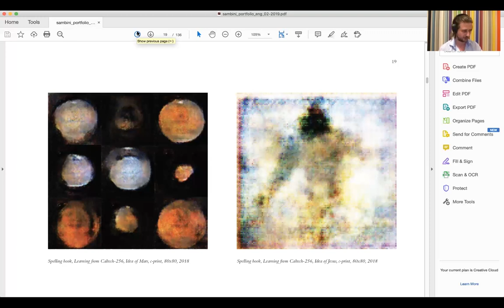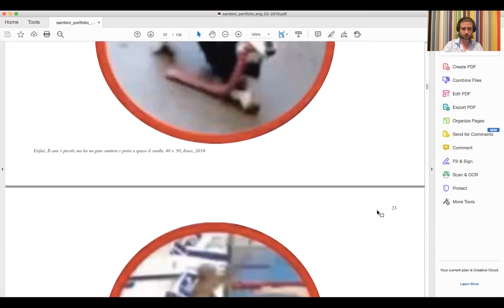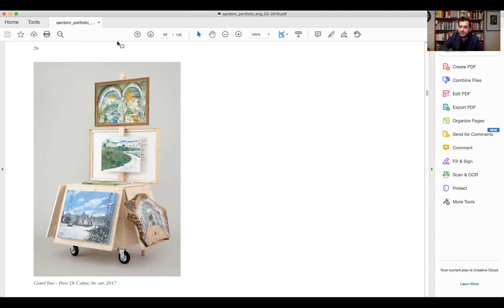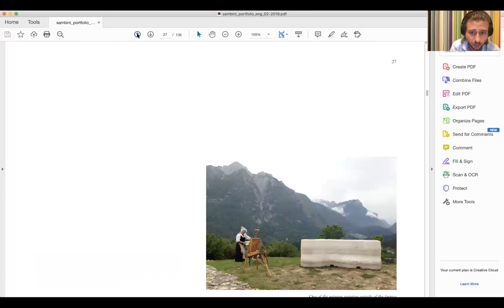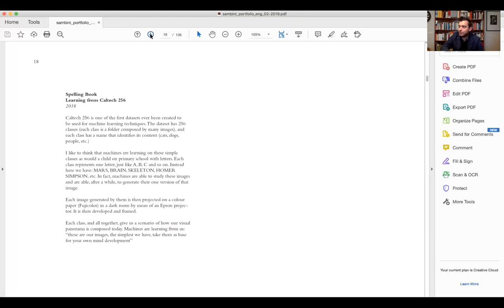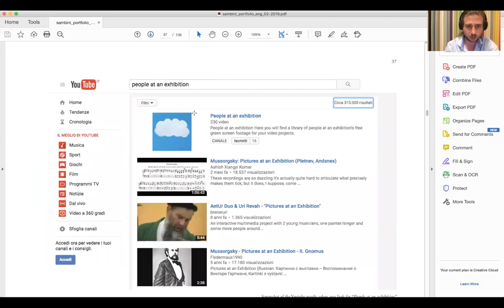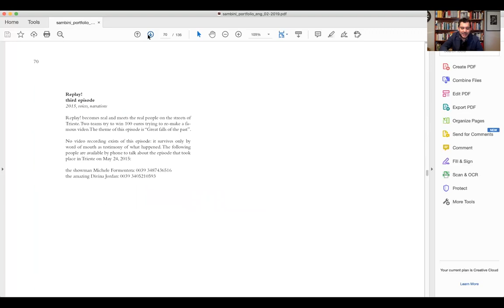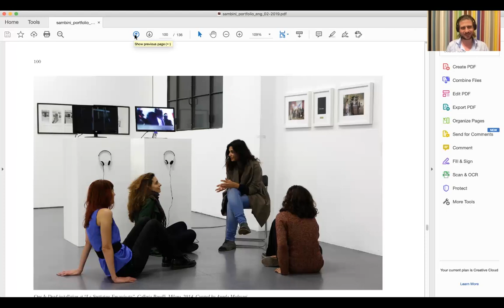Alessandro Sambini dialoga con Carlo Sala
La ricerca di Alessadro Sambini spazia dalle riflessioni sugli immaginari mediatici visti come dispositivi di controllo fino all'apprendimento delle macchine attraverso i dataset di immagini